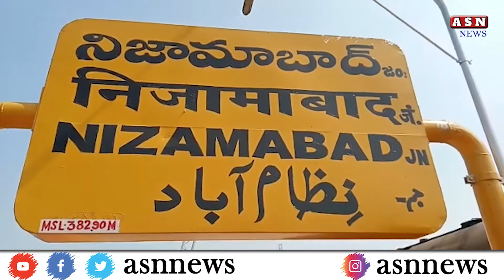ఎటు వెళ్తోంది నిజామాబాద్ నగరం|| asnnews